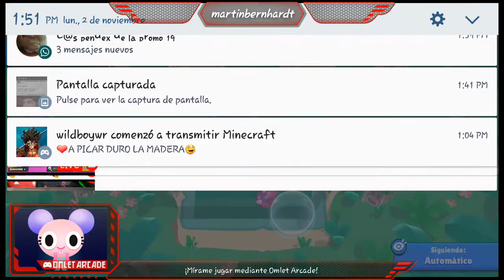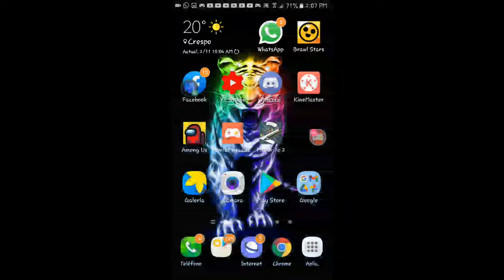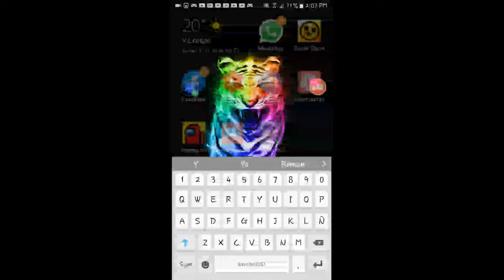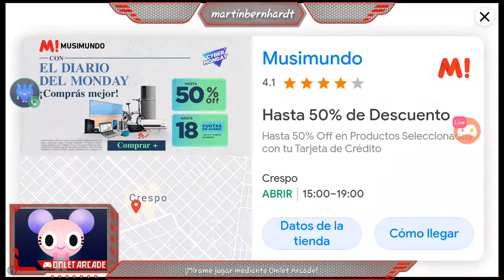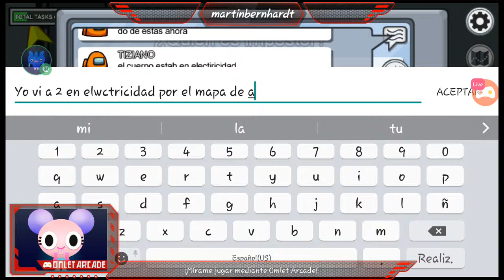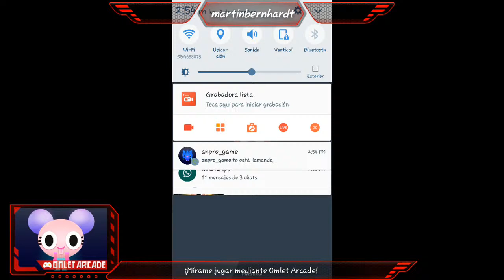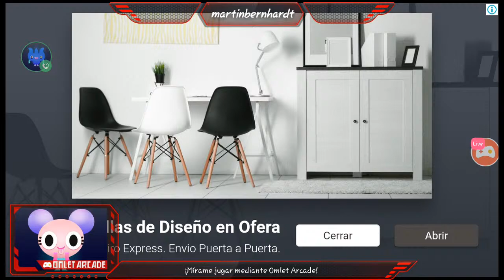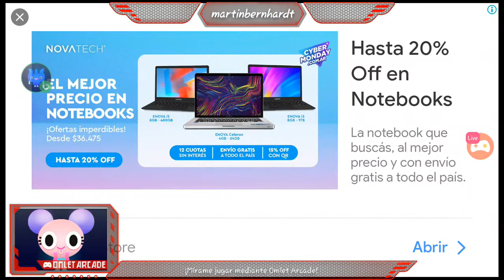Jugando Brawl stars y among us con Anpro Game!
Hoy Hago directo de Brawl stars y among us con Anpro Game